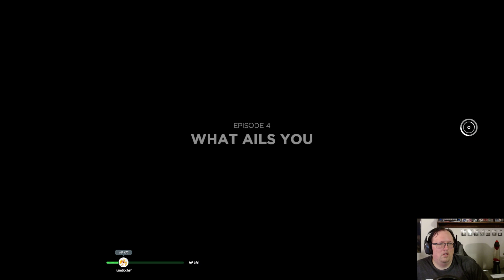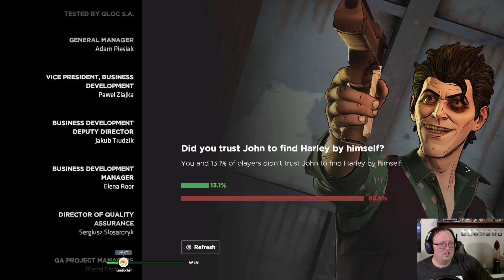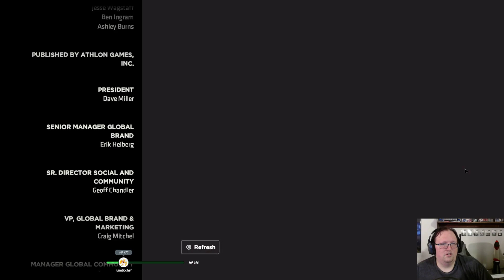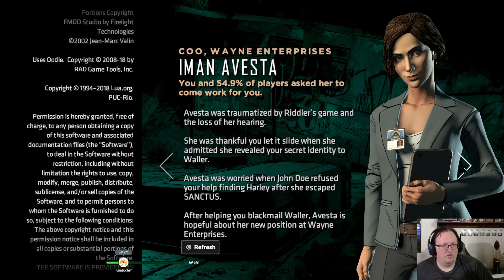Batman The Telltale Series: The Enemy Within | Live Stream - Part 05 (The End)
Join me as I take on the role of Bruce Wayne, Billionare playboy who at night becomes The Batman!